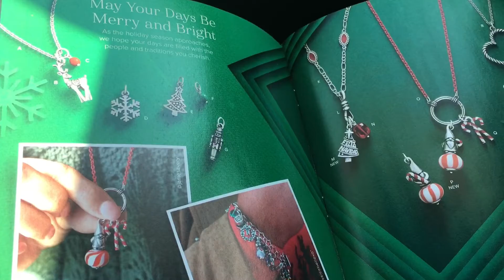ONE LOVE OF A FAMILY BOND NOBODY CAN BREAK APART FREE FT. FREE THROWS OR PURPLE BOWS